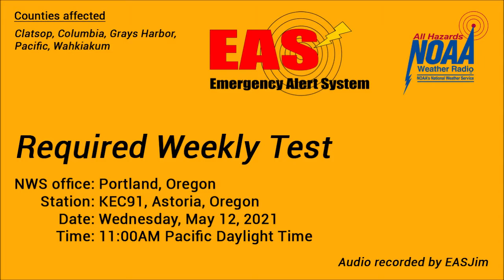EAS #508: NWR Required Weekly Test- May 12, 2021- 11:00AM PDT